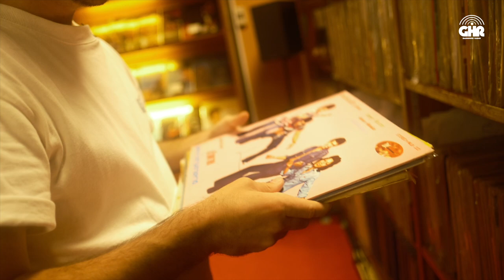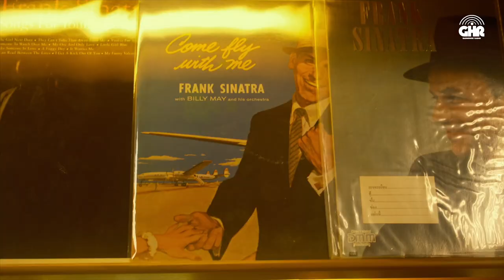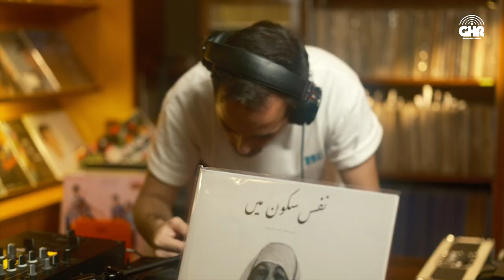Gadhouse Radio EP.2 : Rui Rodrigues @The Public Relations Department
Welcome back to another episode of Gadhouse Radio. In this episode, DJ Rui Rodrigues performs a live session of world jazz & funk from The Public Relations Department, in Bangkok.

His sets are unpredictable, ranging from the sunny Bossa Nova to dark Techno, passing by more eclectic choices of Jazz, soul, world music, Trip hop, hip hop, House, and Disco.

Rui has played and organized events at a wide range type of venues... be it Studio Lam, 12x12, Beam, Sing Sing, Wonderfruit in Bangkok, Gare and Plano B in Porto, Compufunk in Osaka, Le Mellotron in Paris, Kiosk Radio in Brussels or Es Xiringuito in Ibiza. He currently hosts a monthly radio show on Bangkok Community Radio and Yeye Radio.

Tune in for a playlist of funky & chill vibes!